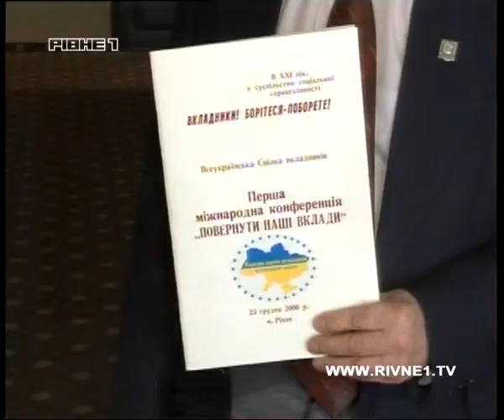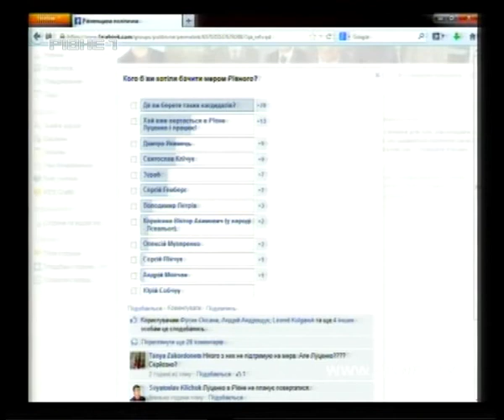Новини Рівного День. Запис ефіру від 31.03.2014